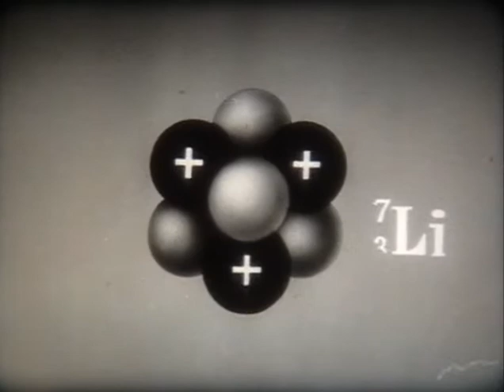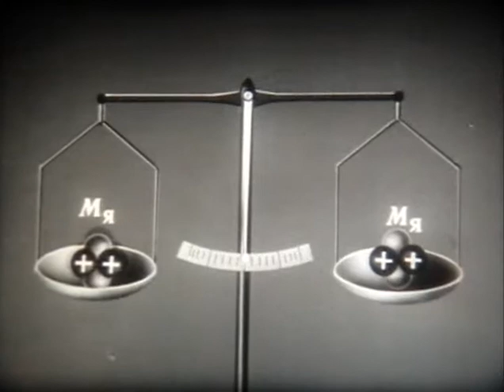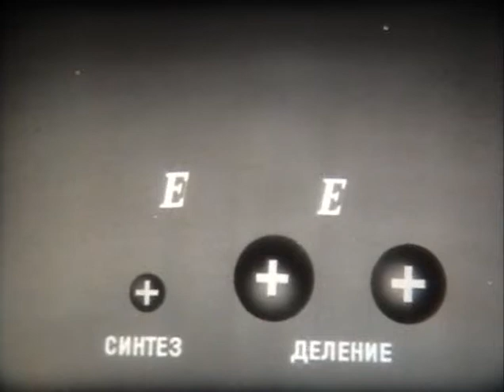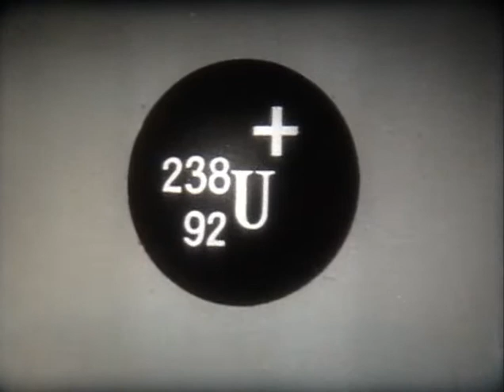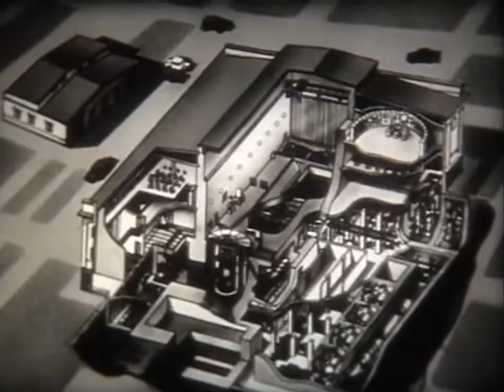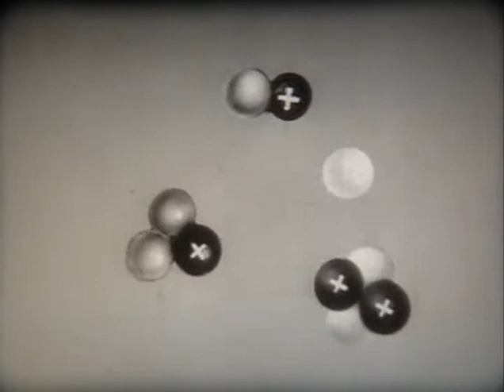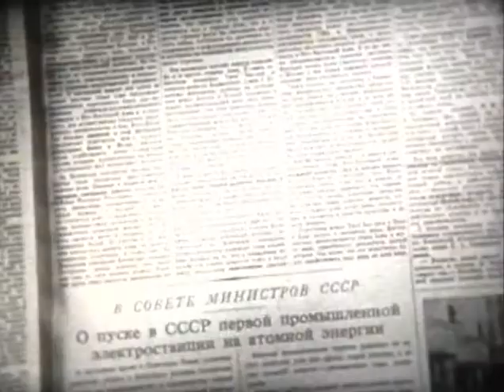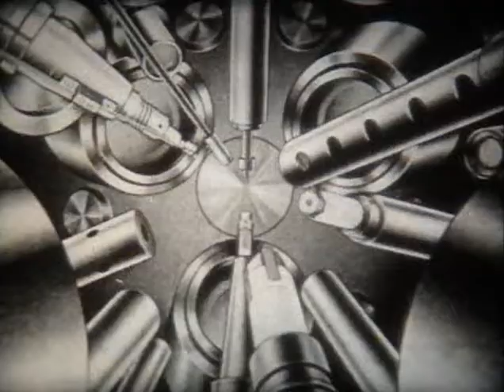Ядерные реакции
«Ядерные реакции» - Леннаучфильм-1988г (00:19:27 чёрно-белый)

Первая часть рассказывает о превращении атомных ядер и о делении ядер урана. Посмотрев вторую часть фильма, учащиеся узнают о ядерных реакторах, термоядерных реакциях и о применении ядерной энергии.